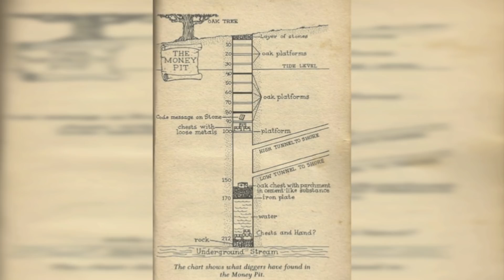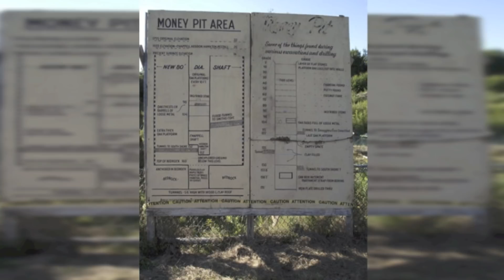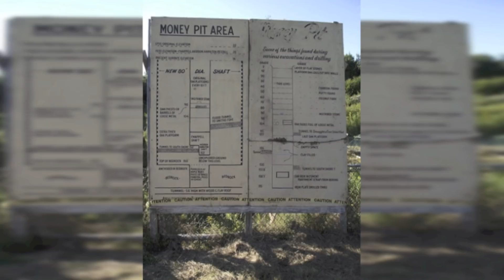The Mystery Money Pit Treasure Of Oak Island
The mystery money pit of Oak Island. In this video we take a look at the mystery money pit of Oak Island. The Oak Island treasure should not be taken as absolute fact, as many elements of the story have been debated and contested for the past century.

In 1795 at age 16, Daniel McGinnis made his way across to Oak Island on a fishing expedition. Once on the island, he found himself stood in a clearing in front of an old oak tree bearing the marks of unnatural scarring. This, he supposed to be caused by a rope and tackle system used to lower material down into a shaft below, indicated by a depression beneath the tree about 4.8 meters in diameter.